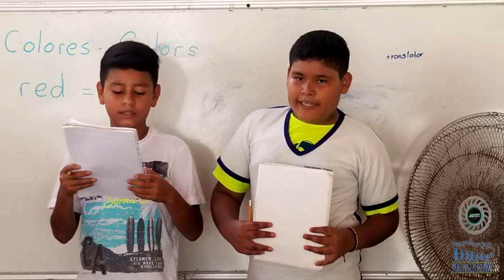Teaching in Mexico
Two educators at Michael C. Riley Elementary School spent part of the summer in Mexico teaching kids English and experiencing the culture.